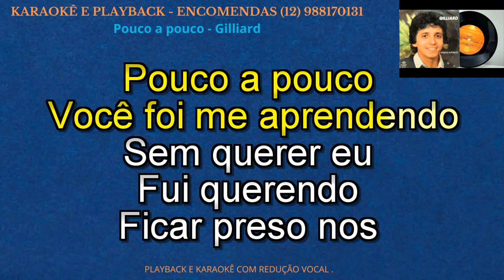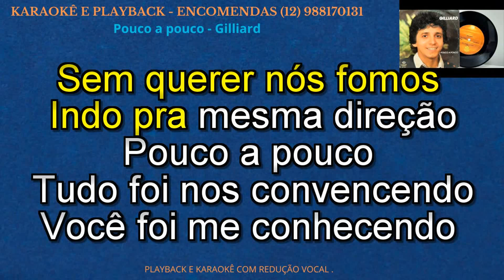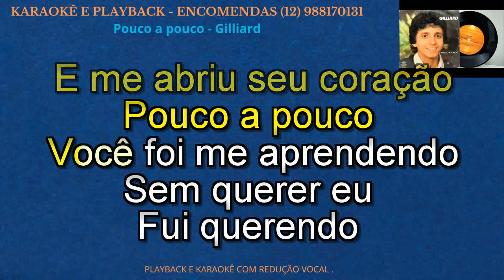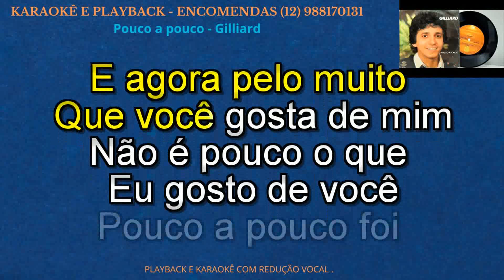KARAOKÊ - GILLIARD - POUCO A POUCO -1 TOM MENOS - CONT 12 988170131